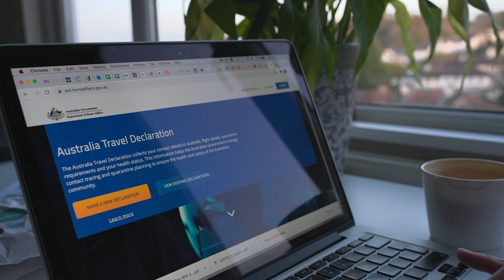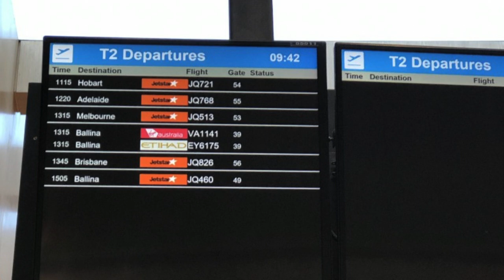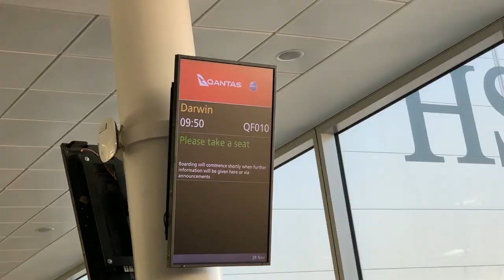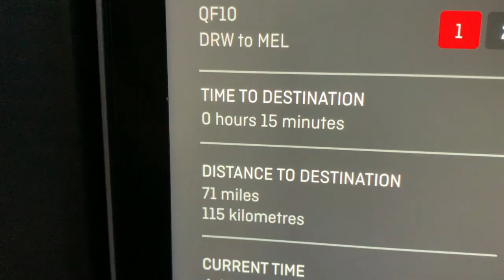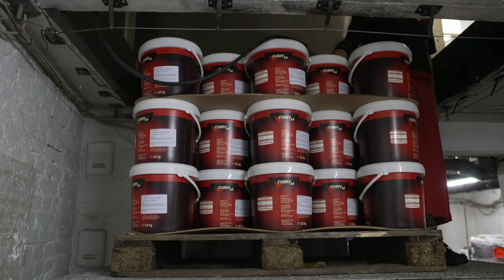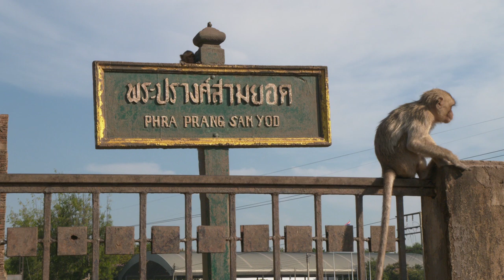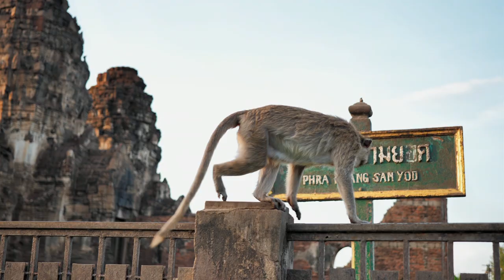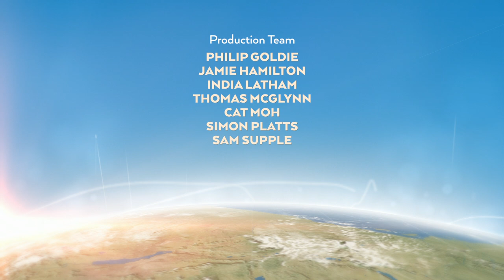BBC Travel Show - Australia reunites